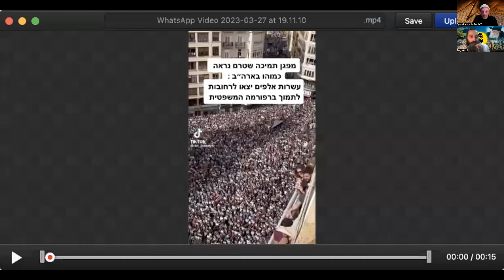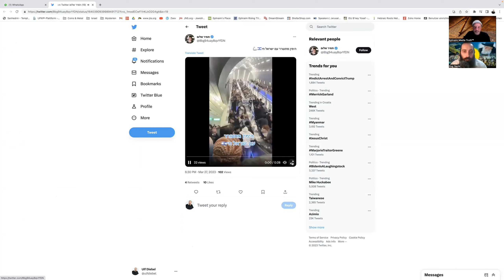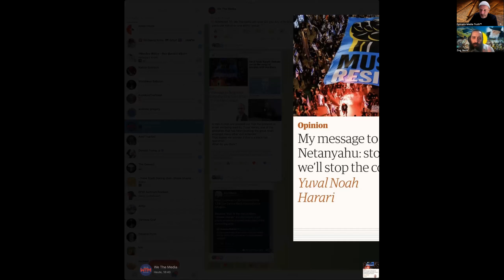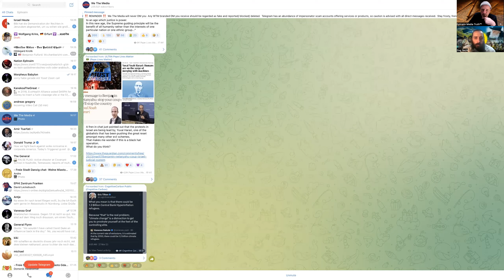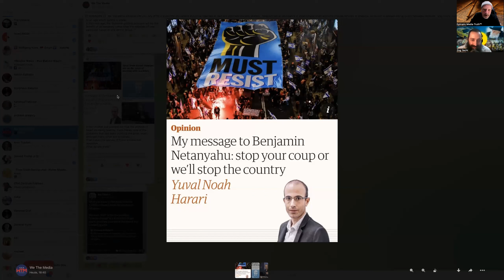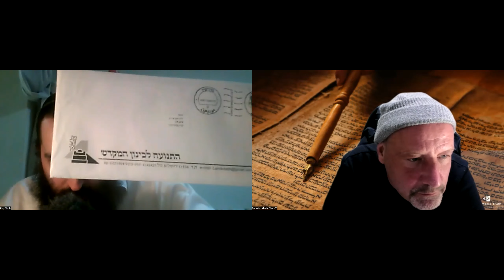22# Torah UNITY in the Jewish People, The Lost Tribes And Beyond! For The Geulah it is a must.